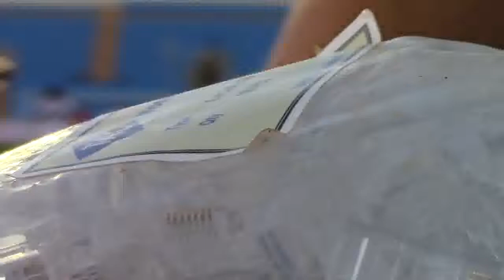KC Taawoun vs Damak 5 JAN 17 2ND h